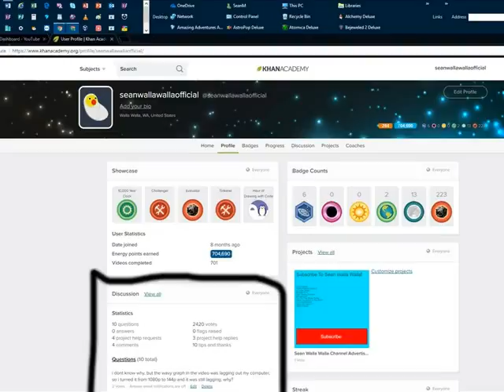khan academy statistics ep37 january 28th 2018 stats